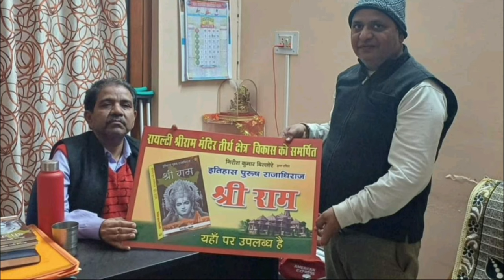Book Reviews : राजाधिराज श्रीराम इतिहास पुरुष समीक्षा श्रीमति सुलभा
@रामलला108
श्री राम इतिहास पुरुष थे। इस शोध कृति में उपलब्ध है।